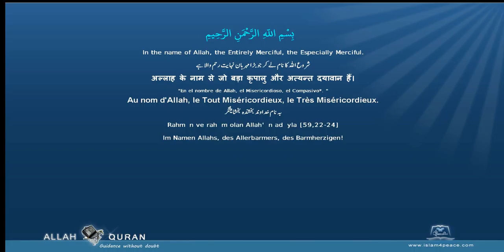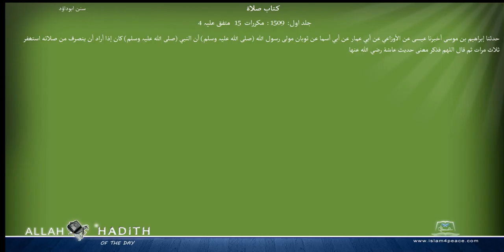Sunan Abu Dawood Arabic سنن ابوداؤد 003 كتاب الدعاء